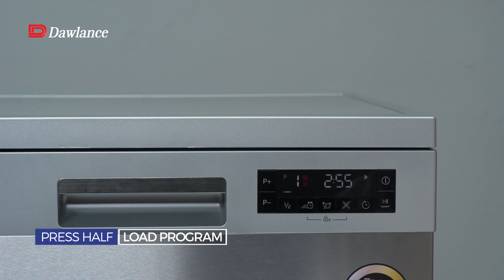No need to worry about a huge load of dishes anymore!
No need to worry about a huge load of dishes anymore! Dawlance Dishwasher allows you to position dishes in the upper and lower shelves and be rid off the load in one go.